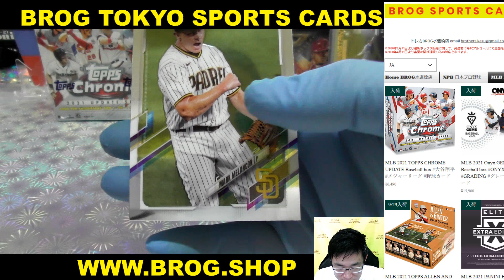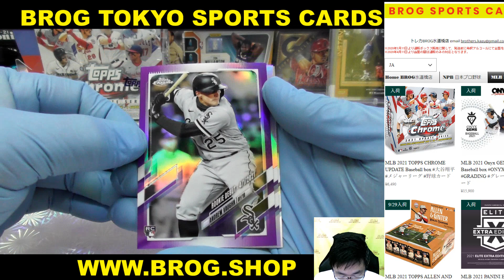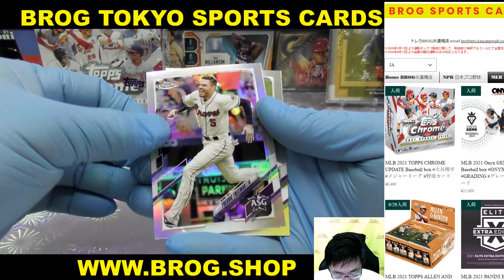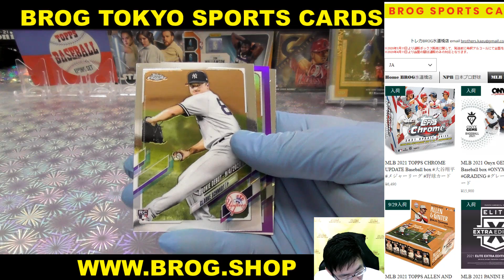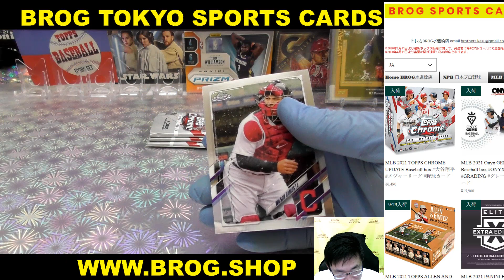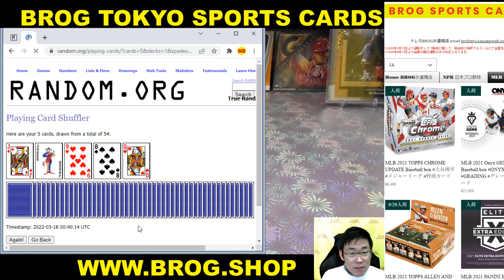tat BGBPB MLB 2021 MLB 2021 TOPPS CHROME UPDATE Baseball box 大谷翔平 メジャーリーグ 野球 BROG水道橋店 トレカ開封動画